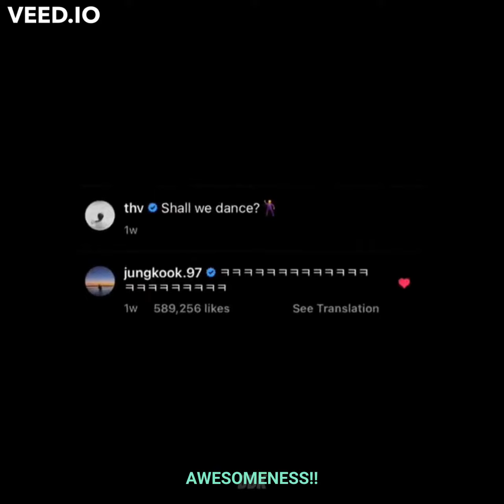BTS V couple dance partner is.......??